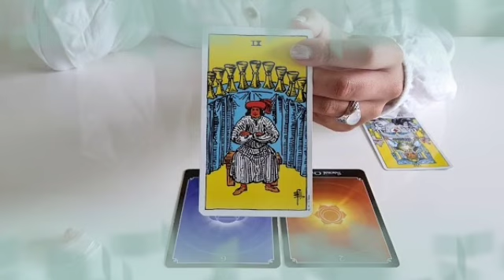برج الجدي من 18 إلى 28 إلى 2022 // حساب ليك هينكشف👌م س ه‍. s حروف شخص يبكي عليك🤯وقت البوح بحبه😍💘